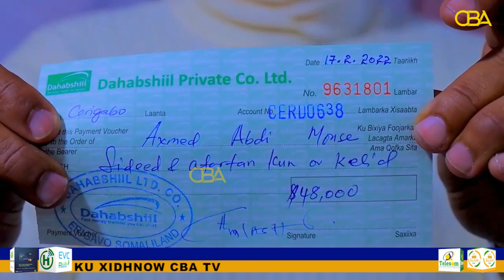Gudoomiyaha gobolka sanaag iyo xildhibaano ayaa lacag dhan $65,000 ukala wareejiyay laba beelood